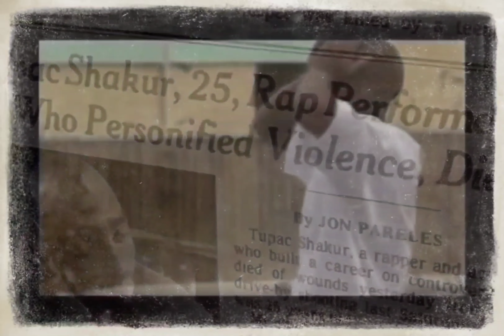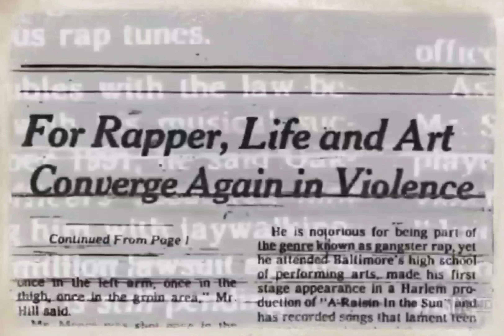2Pac - Life Goes On (OG)[High Definition Arena Effects][Audio Surround Sound Remastered] 4K